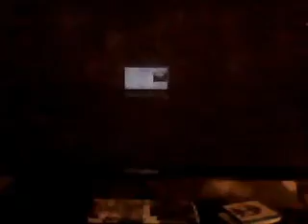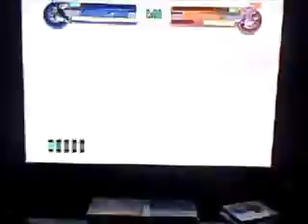Godzilla: Save The Earth LETS PLAY PT.1 (pt3-4)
First part of my first lets play. First up is GODZILLA 2000.